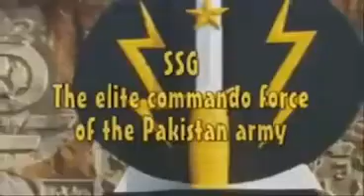Pakistan SSG Commandos Elite Army is Ready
This video is dedicated to Pakistan SSG men of steel. All army is made with steel so no heart feelings :)